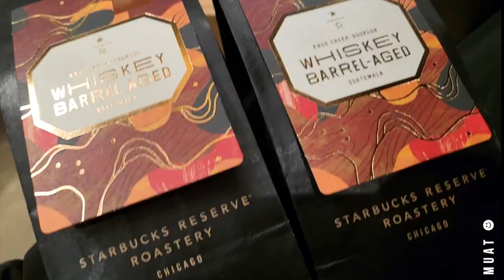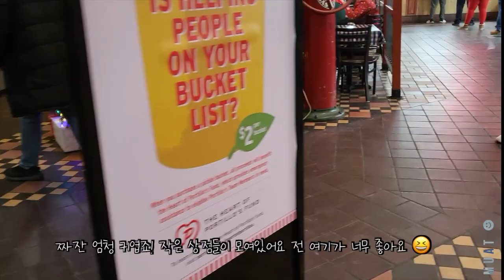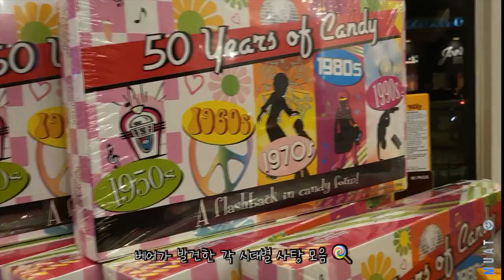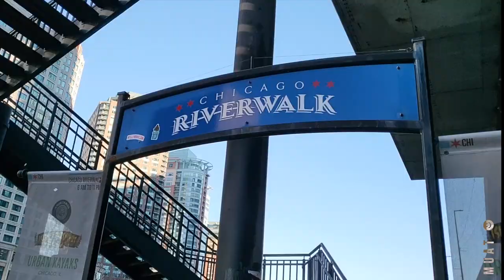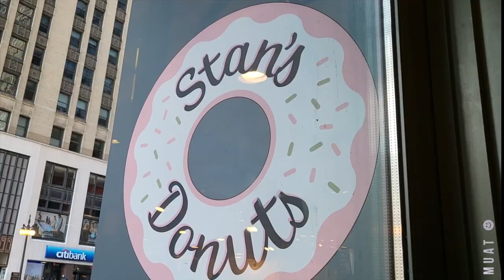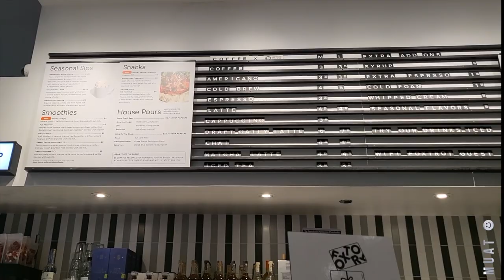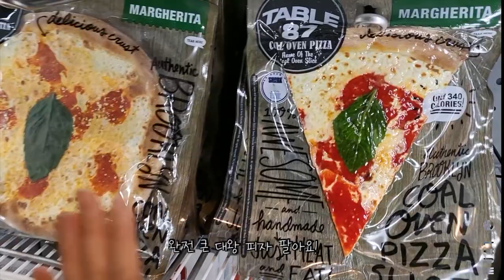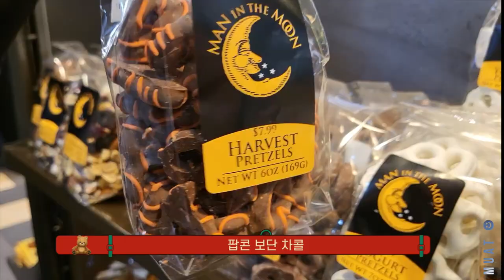[Travel vLog] Freezing Chicago Pt. 2 🥶 / Cloud Gate ☁️ / The Signature Lounge at the 96th ☻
When you go, you know! Chicago! ☻